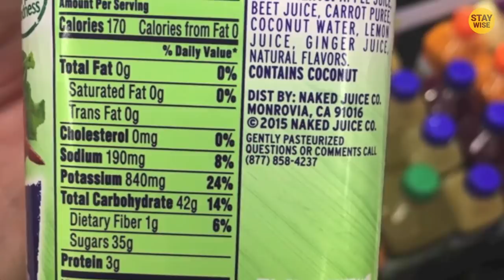15 Deadly Drinks That Can Kill You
15 Deadly Drinks That Can Kill You!
Leave a like for 10 years good luck!